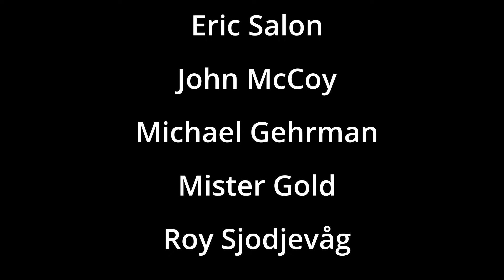LOVEBITES REACTION | SOLDIER STANDS SOLIDARILY REACTION | NEPALI GIRL REACTS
Watch me react to SOLDIER STANDS SOLIDARILY by LOVEBITES.